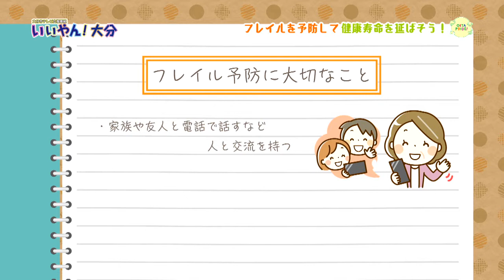【いいやん！大分】フレイルを予防して、健康寿命を延ばそう！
今や人生100年時代。健康寿命を延ばして、いつまでも生き生きと元気に過ごしたいですよね。そこで今回は、高齢者の健康づくりのキーワード、「フレイル」予防について紹介します♪（令和2年6月7日初回放送）